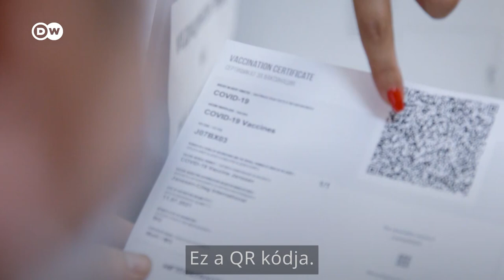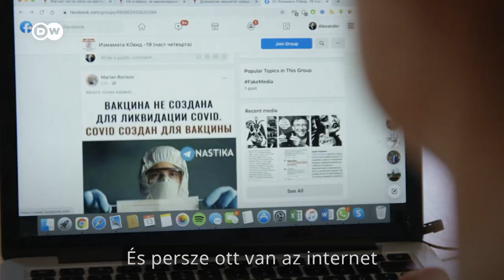Miért ilyen alacsony az átoltottság Bulgáriában?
Rengeteg az oltásellenes Bulgáriában, de még az egészségügyi hatóságok
sem tudják pontosan, hogy miért. Sokan azért nem bíznak a vakcinákban,
mert külföldön gyártották azokat. Az EU-ban itt oltották eddig be a
legkevesebb embert. A médiaszakemberek szerint azért, mert a kormány
nem kommunikált érthetően az ügyben, a neten pedig terjednek az
álhírek.